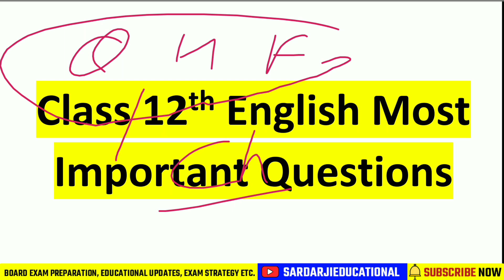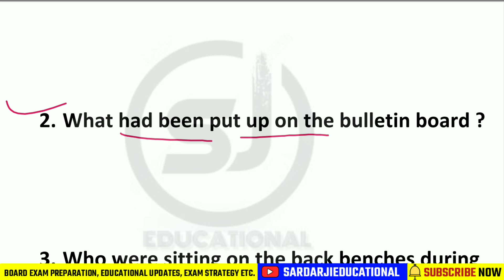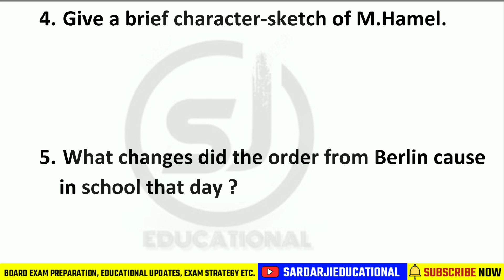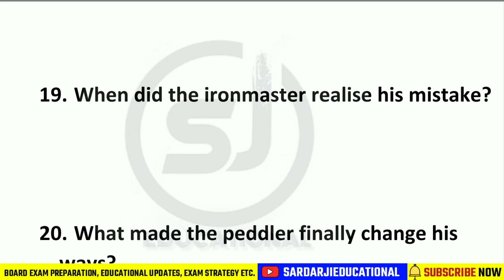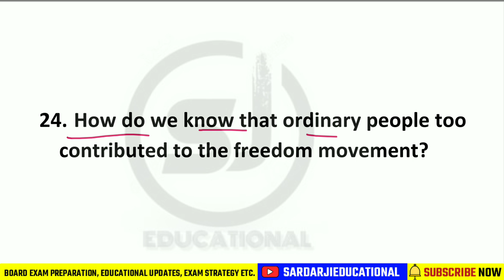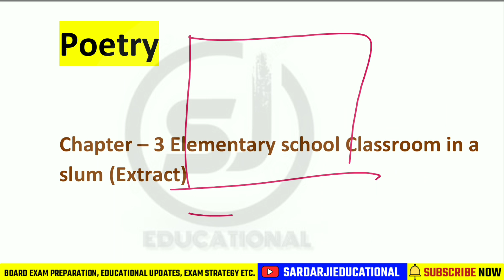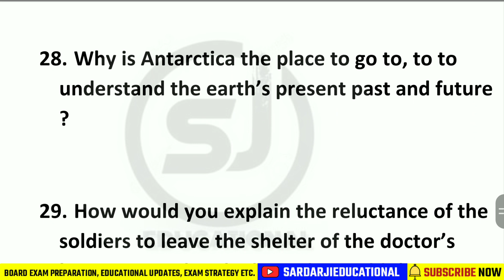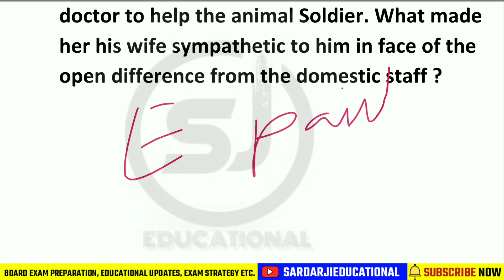Class 12th English त्रैमासिक परीक्षा Important Questions 2021-22 | English 95 + पार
Hello everyone this video is all about class 12th English most important question chosen and selected by experts for your board exam preparation.

📌 My gadgets :-

Books :-

12th arts political science books

Class 12th physics books ncert

Class 12th chemistry ncert books

Class 12th mathematics ncert books

Class 12th Geography ncert books

Class 12th business studies ncert books

Class 12th accountancy ncert books

Class 12th Hindi, English ncert books

Class 12th history ncert books :-

1. Class 12th English important questions
2. Class 12th English flamingo book important questions
3. Class 12th prose section important question
4. Class 12th vistas book important questions
5. Kaksha barahvin English mahatvpurn prashn
6. Class 12th English ke important questions
7. Class 12th English flamingo book ke important questions
8. Class 12th English ke vistas book important questions

Time Stamp :-

00:00 Information about topic
01:48 Flamingo (Prose) important questions
07:12 Flamingo (potery)
09:05 Vistas important questions